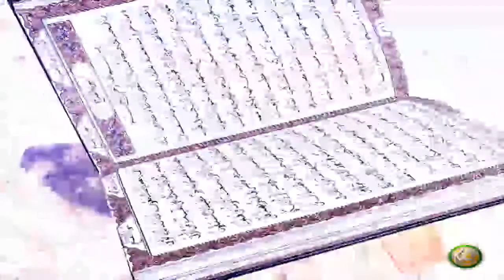Dora E Tadabur AlQuran | EP21 | دورہ تدبر القرآن الکریم